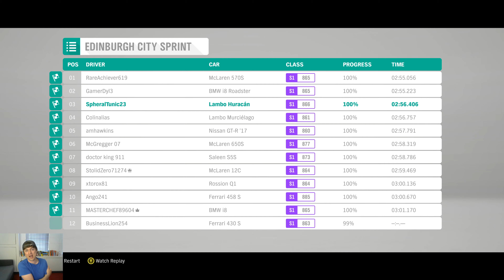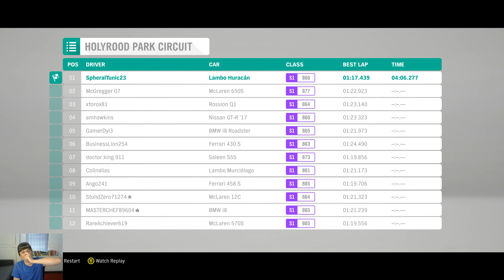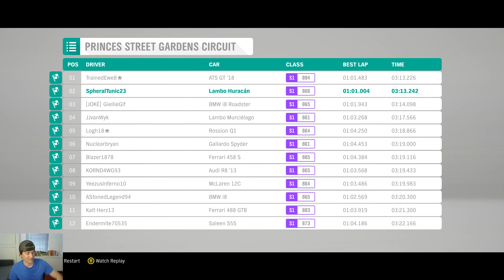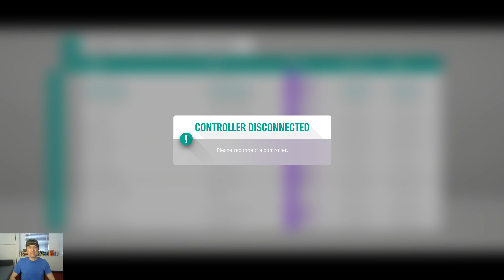Forza Horizon 4 Lamborghini Huracan POV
Driving the Lamborghini Huracan